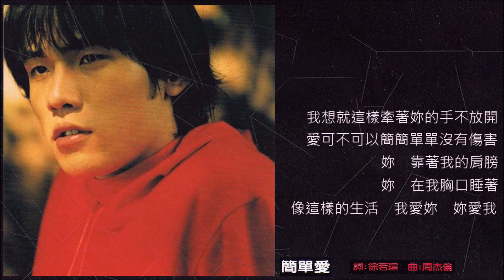周杰倫《范特西》專輯_03. 簡單愛 [動態歌詞]